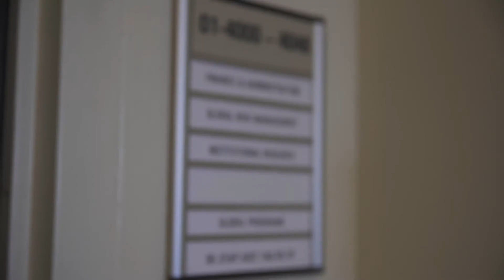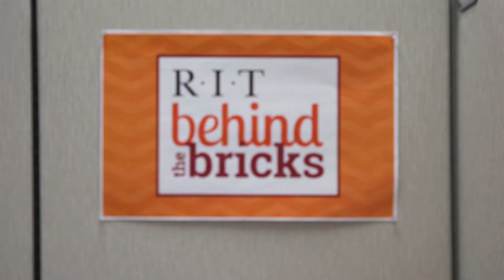Tigers of RIT - Aimee Spisak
Aimee is a New Media Design major, with a minor in Advertising and Public Relations. Outside managing social media and designing for Behind the Bricks, Aimee is always outside in her hammock, or rowing for the RIT Crew team.